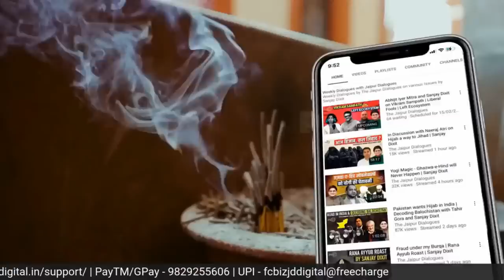How and Why Kejriwal Publicly Cheated Delhi Public | Vijay Sardana, Omkar Chaudhary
Kejriwal is hurtling from one crisis to another. The controversy about his newly built house, being called Sheeshmahal, seems to have affected him more than the arrest of Manish Sisodia and Satyendra Jain. Omkar Chaudhary and Vijay Sardana discuss with Sanjay Dixit.

Accounts Details for Direct Transfer:
Bank Name: AXIS Bank
A/C Name: JD Digital Private Limited
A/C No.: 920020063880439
IFSC Code: UTIB0001645
Swift Code: AXISINBB010
Type: Current Account

➿Clubhouse: @thejaipurdialogues

00:00- Introduction
00:40- What is wrong with Kejriwal?
05:47- Is Kejriwal Really Imaandaar?
11:18- Hue and cry over Sheeshmahal
16:45- This disease is growing by bounds
24:30- Journalistic pressure by Kejriwal
35:59- The update on various cases on the ministers under Kejriwal
46:44- Q&A